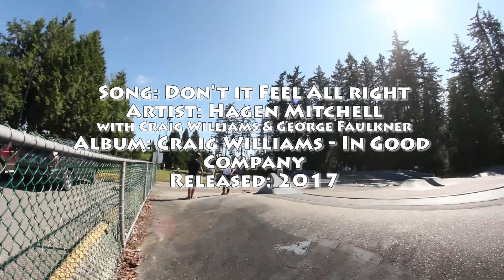SkatePark Styles Episode 4 - White Rock with Andy Anderson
A quick reunion at the old Local White Rock Skate Park, Andy Anderson shows you how to properly rip the Bowl he grew up skating, and then airs the fence gap out of the park in tribute to the OG legend Major Dave Bowers. Don't it Feel All Right?

Song: Don't it Feel All Right
Artist: Hagen Mitchell (with Craig Williams and George Faulkner)
Album: Craig Williams - In Good Company
Released: 2017